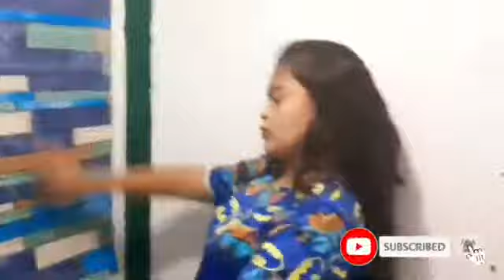PAANO PAGANDAHIN ANG BANYO? GAMIT ANG MGA MURANG MATERIALS